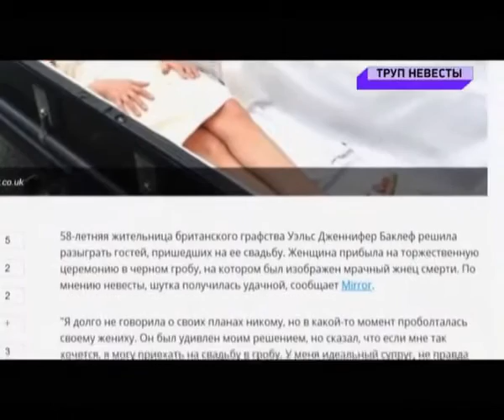На свадьбу в гробу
Работница бюро ритуальных услуг из Британии приехала на свадьбу в гробу